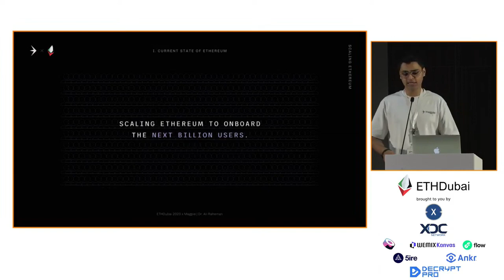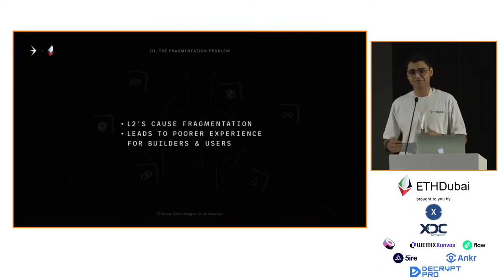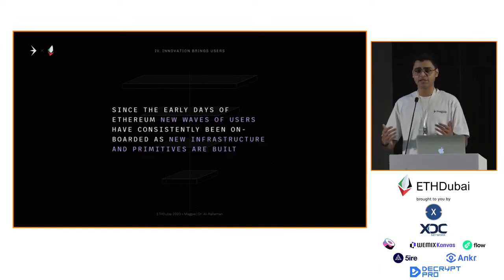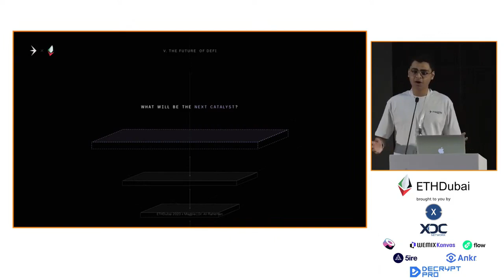Scaling Ethereum to the next billion users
Get notified when tickets, dates and call for speakers are available for our next edition in 2024